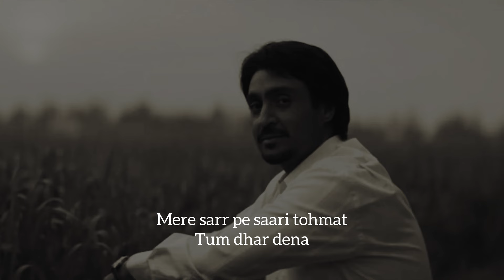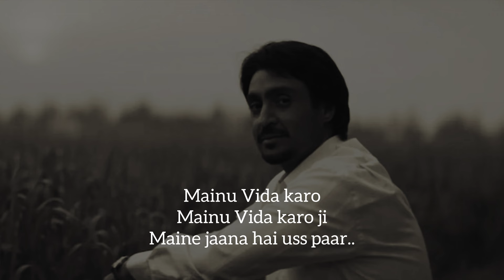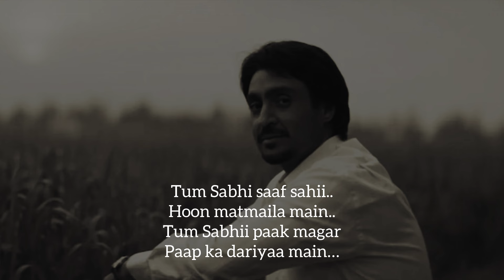Vida Karo - Unplugged Karaoke | Chamkila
Karaoke Made by Shubham Verma.

Steps to use our karaoke :
2. Mention our youtube channel name & link in your description.

We also do music production & mix-mastering of original & cover songs.